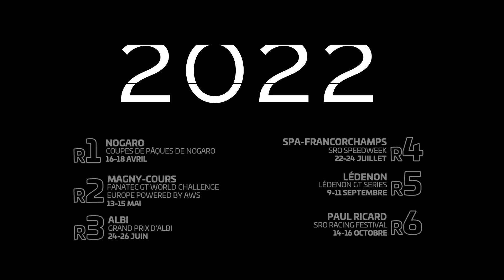FFSA Tourisme 2022 Teaser!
🚦 ÊTES-VOUS PRÊT?🚦

🔵 Nouveau format de 3 courses 🤩
⚪️ Un plateau qui grandit 🎁
🔴 6 circuits mythiques 👌